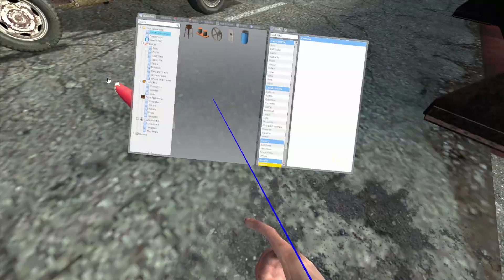HALF-LIFE 2: EPISODE TWO VR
midder freeeeeman.

NOTE:
there is no gfuel in this video, but I had a cut of it where I'd interject sections of tension and drink a cup of the flavor gman is holding in the thumbnail, and I thought it'd be funny for him to have the tub.

GFUEL, if you don't come out to be evil later on, sponsor me. I would sell a bajillion-million GFUEL. The drink is my life-liquid